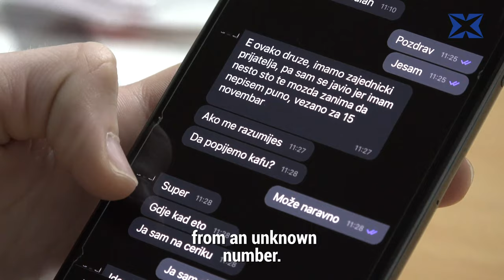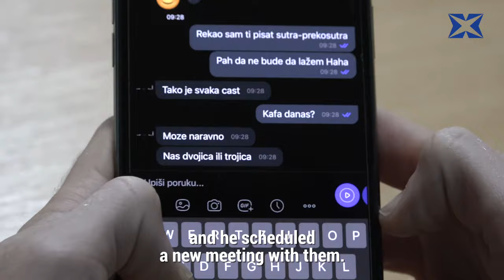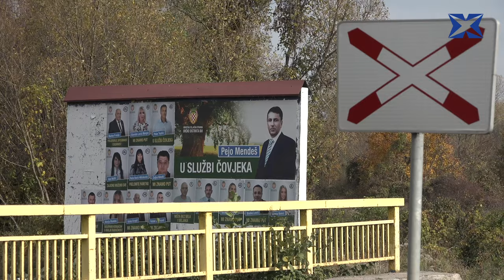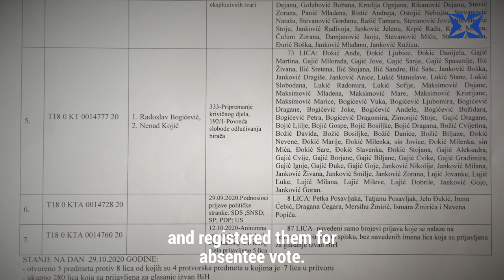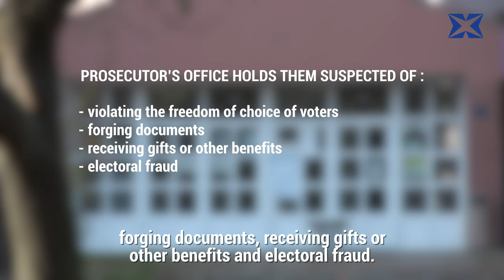Vote selling network exposed by CIN reporters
CIN reporters revealed a vote seller’s network in the Brčko District. Exposure of the election fraud led to the arrest of vote-selling organizers.